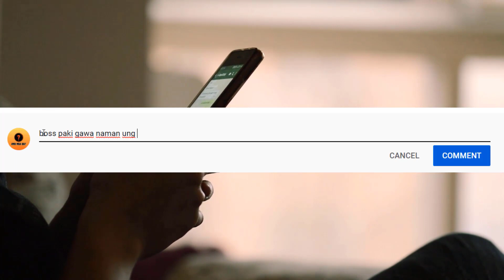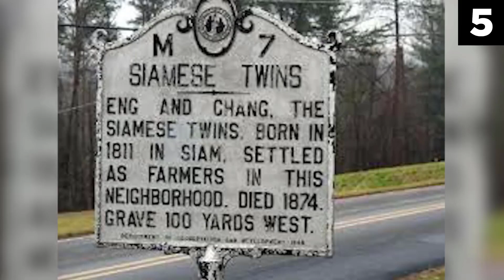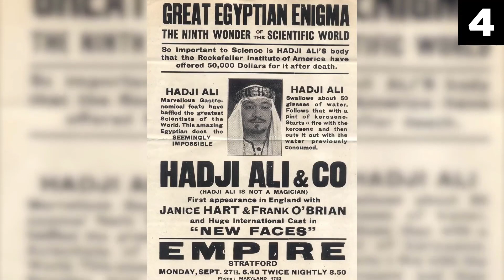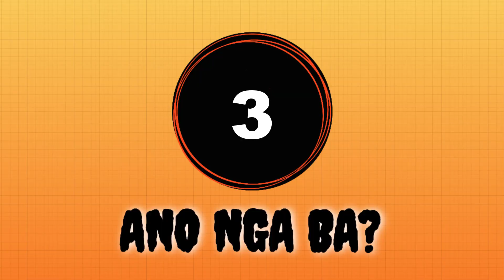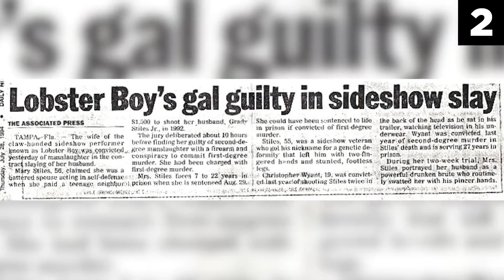MGA HALIMAW NA PINAGKAGULUHAN NOON | CIRCUS MONSTERS | FREAKS - ANO NGA BA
MGA HALIMAW NA PINAGKAGULUHAN NOON - ANO NGA BA